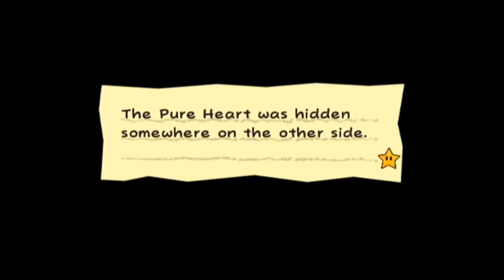Super Paper Mario (Wii) Part 2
Story

Super Paper Mario opens with Count Bleck abducting Bowser and Princess Peach and forcing the two to marry. Their union, as foretold by the Dark Prognosticus, summons the Chaos Heart. Bleck takes control of the Chaos Heart and uses it to open the Void, a slowly expanding inter-dimensional rift, in order to destroy the flawed universe and create a perfect one in its place. Mario is teleported to Flipside by Tippi and is tasked by Merlon to collect the eight Pure Hearts, which are necessary to undo the destruction. Mario, after learning the ability to flip between dimensions, starts his journey with Tippi at his side, traveling to the different worlds to collect them.